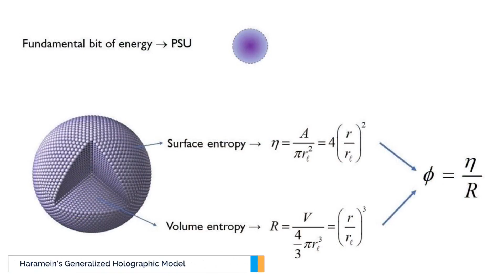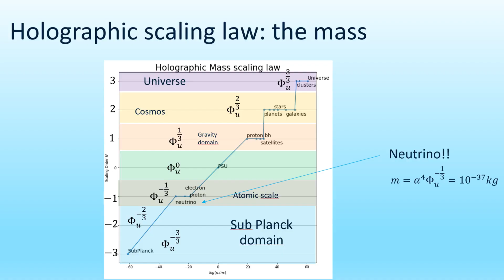Free Unified Science Course - Module 7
Introducing a new module in the Resonance Academy's free Unified Science Course - now available to everyone! Now the International Space Federation.

Module 7: New Advances in Unified Physics

Continuing on from the Holographic Mass Solution of the proton, Module 7 explores the Holographic Mass Solution of the electron - a vital step to developing a complete quantum holographic solution and the unification of science.

As an ISF member you gain exclusive access to interactive sessions with our scientists. You will be invited to participate in Q&A sessions with ISF scientists and attend William Brown’s Unified Science Review, a monthly content series designed to keep the community up to date with the latest developments in unified science and related technologies such as gravity control, harnessing quantum vacuum energy, biotechnology, and more!